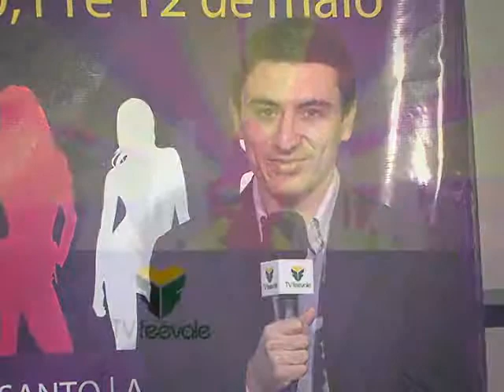TV Feevale - Moda Insights - Diferencial Gaúcho - Parte 02